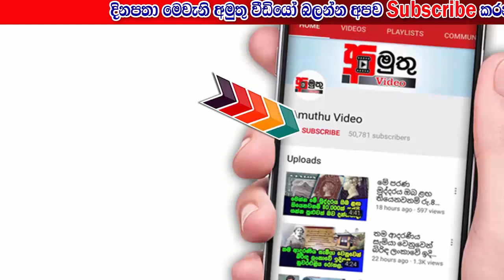පරිසරය රැකගන්න ගොස්. සියල්ල අහිමි කරගත් පො!ලිස් නිලධාරියාට වාර්තාගත වන්දි මුදලක්.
ශ්‍රී ලංකා පො!ලිස් ඉතිහාසයේ ලොකුම වන්දිය හිමි කරගත් නිලධාරියාගේ කතාව පිළිබඳව තමා අද අමුතු වීඩියෝ අපි ඔබ වෙතට ගෙන එනු ලබන්නේ..